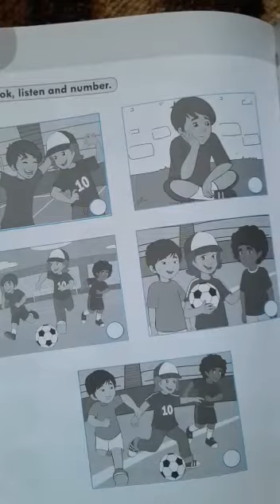April 1, 2020 English lesson for Grade Two